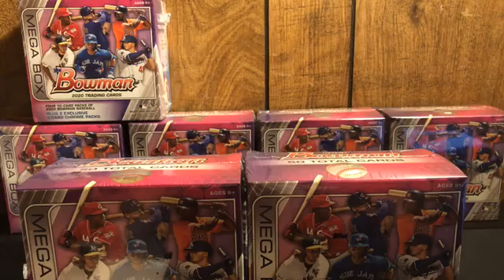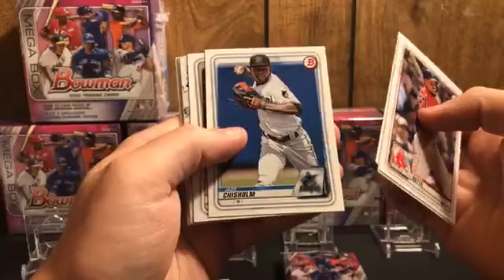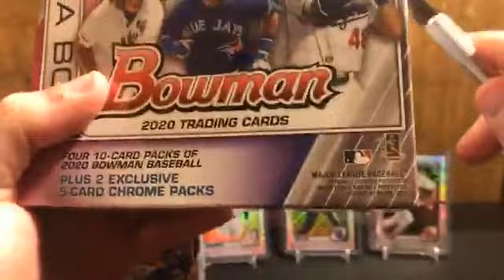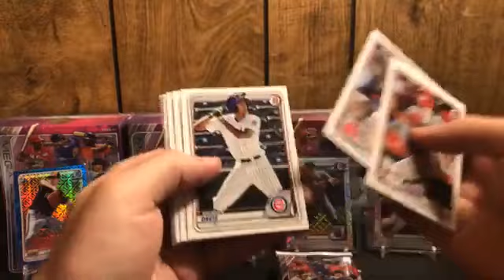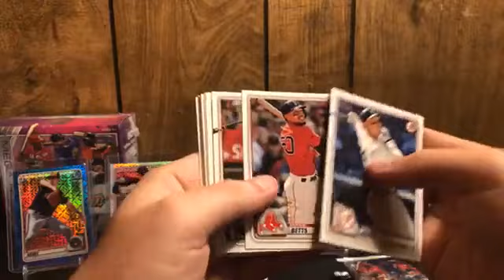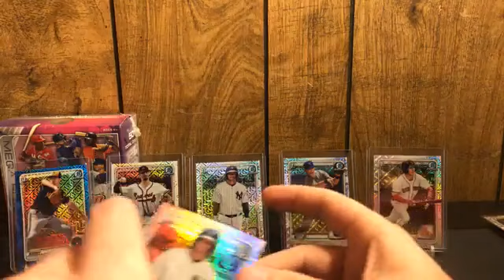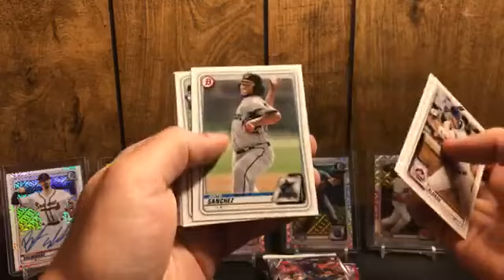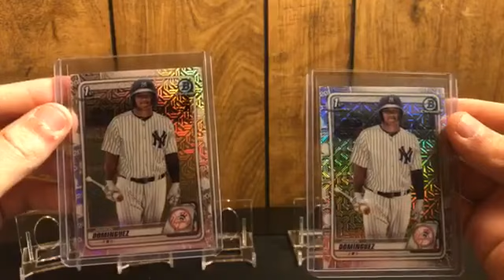Bowman Mega Box Break #9 July 13th 2020